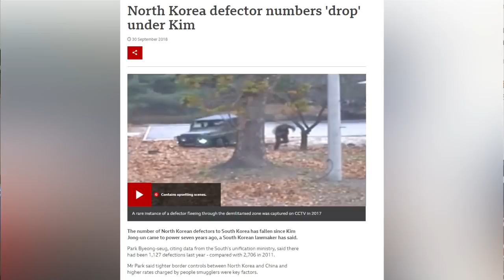What Happens If you Get Covid-19 in North Korea?